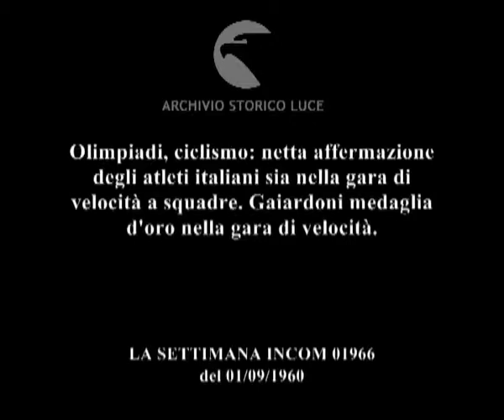Olimpiadi, ciclismo: netta affermazione degli atleti italiani sia nella gara di velocità a ..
Olimpiadi, ciclismo: netta affermazione degli atleti italiani sia nella gara di velocità a squadre. Gaiardoni medaglia d'oro nella gara di velocità.
   Descrizione sequenze:il gruppo di 4 di ciclisti in squadra percorrono la pista del velodromo ; i ciclisti festeggiati dai sostenitori a gara conclusa ; folla di fotografi con lampade flash ; i ciclisti salutano ; sull'asta viene issata all'interno dello stadio la bandiera italiana ; inizio della gara di velocità di Gaiardoni ; Gaiardoni corre sulla pista del velodromo ; Gaiardoni in volata supera il ciclista belga Stercki ; il pubblico agita i fazzoletti per festeggiare la vittoria del ciclista italiano ; Gaiardoni sul podio assieme agli altri due colleghi ; viene issata all'interno dello stadio la bandiera italiana ; lo stadio è illuminato nella notte da girandole ;